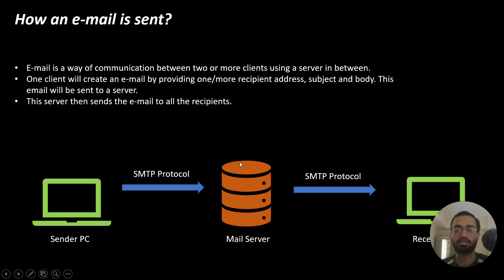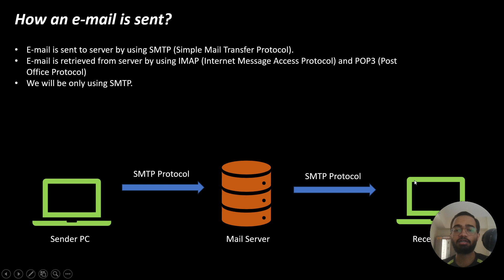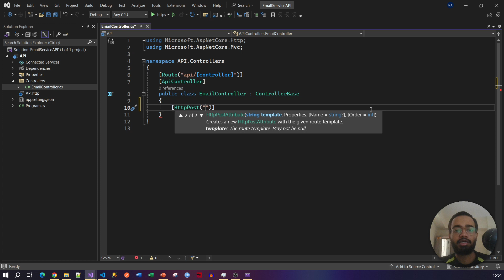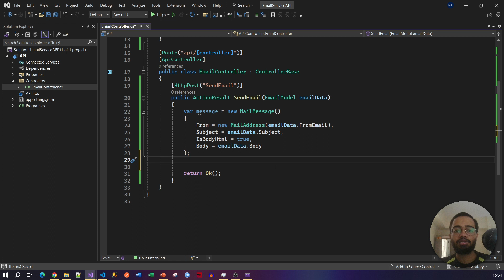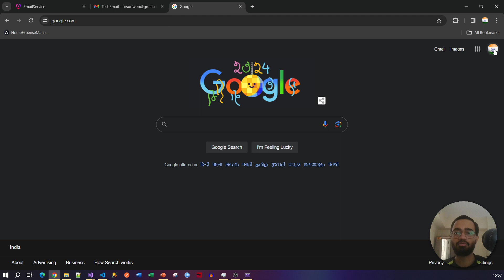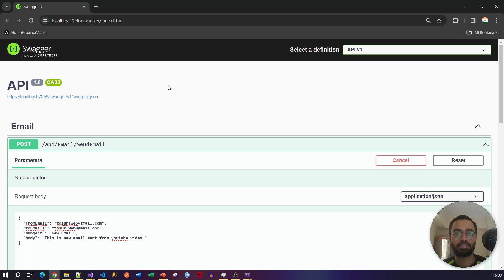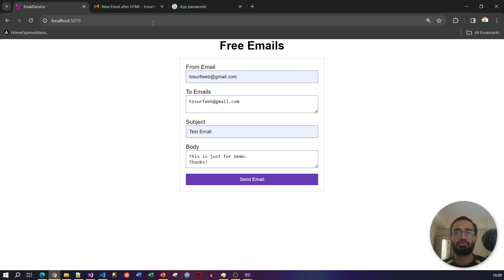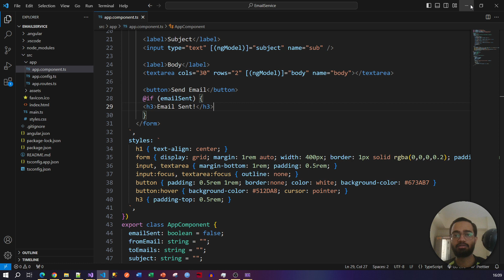How to send FREE Emails in .NET 8 Web API using Google SMTP Server (2024) | C# | Java | Angular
In almost every website that we make, we have to send emails for verifications, for notifications to all the subscribers.
This can be very tedious job if we have to setup our own SMTP Server for that.
So, google has provided their SMTP Server for FREE, which we can use by their IP address and Port Number.
In this video, I have explained in detail exactly how to achieve that.
Thanks!

Timestamps

00:00 Start
00:30 Demo
01:50 Theory
04:50 Procedure for C#
06:00 Create new .NET Project
06:20 Create Controller
07:50 Create MailMessage
09:11 Create Connection
10:10 Setup Account Password
12:00 Verify Output
13:10 Setup HTML
14:40 Overview of UI